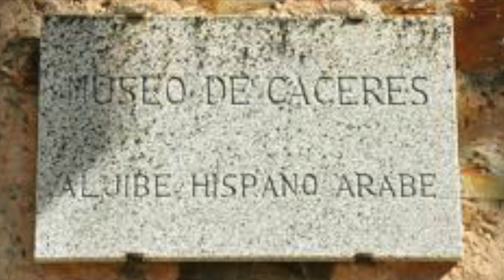MUSEO DE CÁCERES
El MUSEO SE ENCUENTRA EN EL CASCO ANTIGUO DE LA CIUDAD, DECLARADO COMO PATRIMONIO DE LA HUMANIDAD  Y EL CONSEJO DE EUROPA CONJUNTO MONUMENTAL EUROPEO.  ESTA FORMADO POR LA CASA DE LAS VELETAS, DONDE ESTUVO EL ALCAZAR ALMOHADE. Y LA CASA DE LOS CABALLOS QUE SIRVIO DE CABALLERIZAS DEL PALACIO ÁRABE.